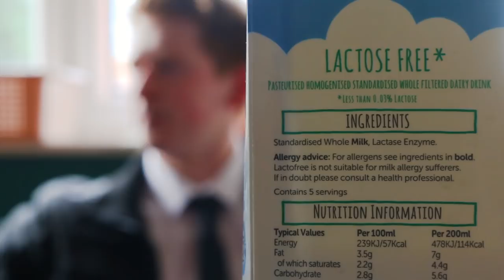31 Country Puns in 1 Minute and 15 Seconds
Pun Count: 31